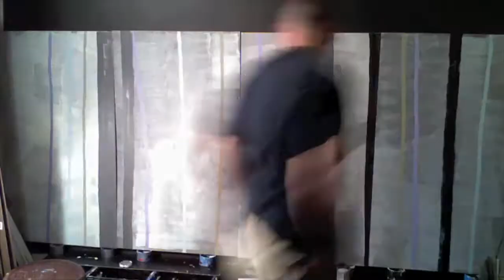RAS. / Rodger Schultz / Be Still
Showing the process of a 4x9 ft. commissioned Grove of Aspen Trees with special meaning for the client.  It's split into 4 panels to eventually be given to their 4 children.  It's composed on wood, primarily of hundreds and hundreds of micro-thin, translucent layers of color and mediums, slowly built up over time.  Two months of work in two minutes... the third month of Detail work was not filmed because it's boring television.

Bass track is with permission from the incomparable Zirque Bonner.  A King amongst ordinary men.